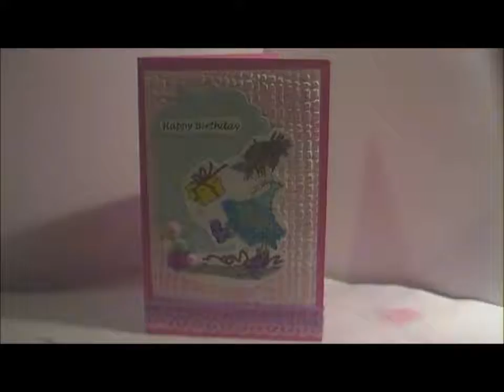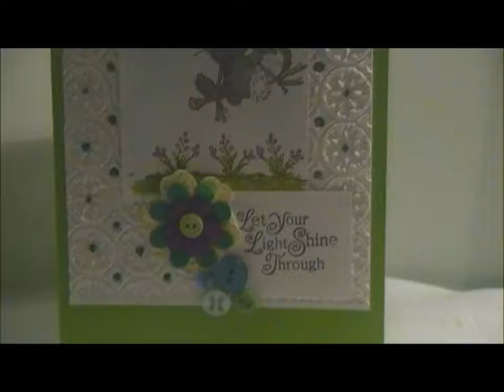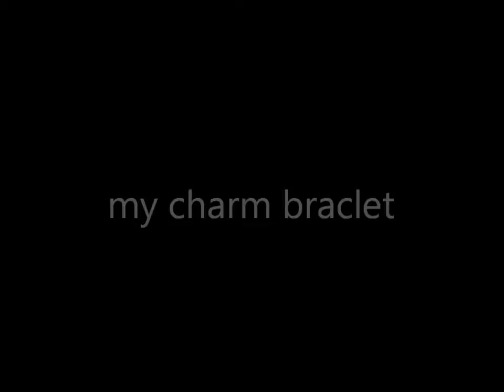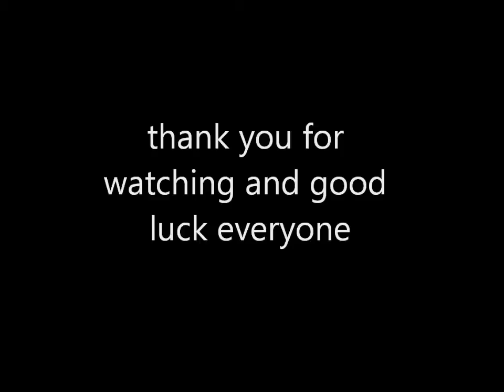lsh dt entry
this a collection of some of my recent work i hope you like and good luck everyone